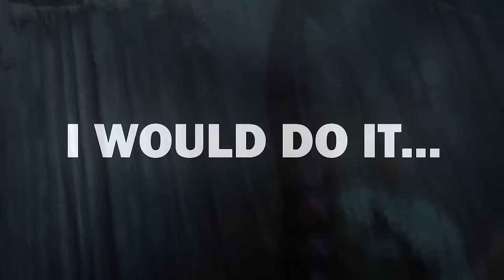20 Weirdest Foods Eaten Around The World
Strap in for some alliteration: Every country and culture, has its own culinary customs. What is normal to some is baffling and peculiar to others. But there are some meals, some ingredients, that are so specific to one location the number of people who find them weird hugely outweighs those who don’t. This video will either whet your appetite when it comes to gastronomic experimentation or put you off food for life. These are the 20 weirdest foods eaten around the world!